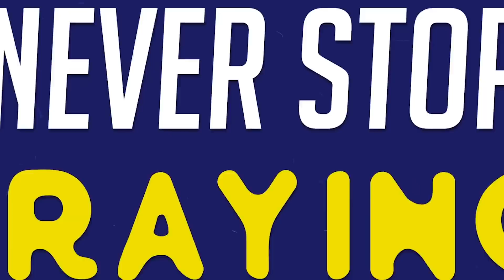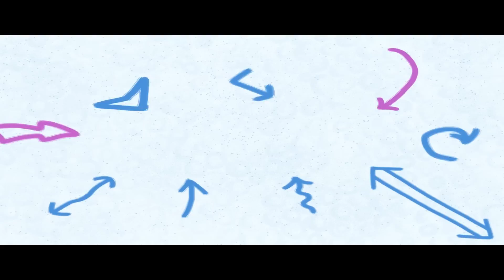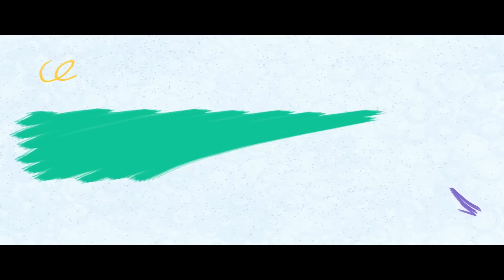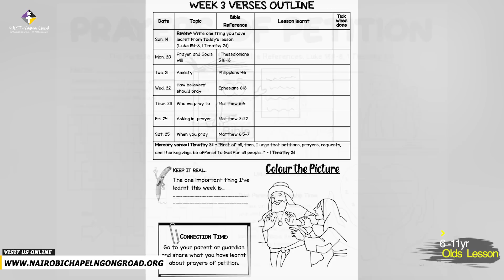Quest Sunday School Lesson – 19th June, 2022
Join us for Quest Sunday School Lesson

2-5 yrs. Lesson: Sincerely Sorry

Bible Reference: Luke 19:1-10
Memory Verse: -
2 Thessalonians 3:13b - Never tire of doing what is right. - 2 Thessalonians 3:13b

6-11 yrs. Lesson: Prayers of Petition: The Persistent Widow

Bible Reference: Luke 18
Memory Verse:
1 Timothy 2:1 - “First of all, then, I urge that petitions, prayers, requests, and thanksgivings be offered to God for all people...” 1 Timothy 2:1